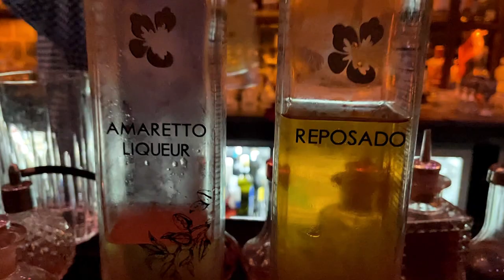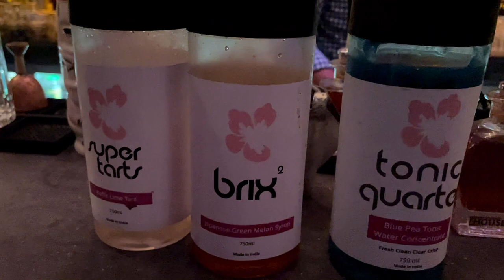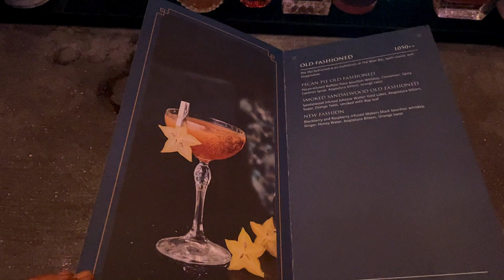The Blue Bar - Taj Palace New Delhi || Ft. Mixologist Joel || Bar Tour Vlog # 10 || Mixology Master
The Blue Bar - Taj Palace
2 Sardar Patel Marg Diplomatic Enclave, New Delhi,110021, India

This luxurious lounge and bar has a very edgy feel, owing to its dramatic red-on-black color scheme and ambient lighting. Set along the perimeter of the hotel, it offers you the option of facing either the lush green central garden or the sparkling pool. Enjoy some of the city’s most interesting cocktails and quick bites, al fresco when the weather is good.

JOEL SCHOLTENS LINDSAY
Award-Winning Mixologist
Having travelled far and wide, Joel Scholtens Lindsay, hails from the East coast of Australia. During his trips to countries like UK, USA, Europe, Asia and North Africa, Joel was heavily influenced by the diverse cultures and tastes and his liquid symphonies stand as testament to his knowledge and experience. The ability to create liquid cocktail fantasies upon guest requests is a skill Joel has mastered and one he pulls off with great charm, flair and poise. Practicing his craft for 24 years, Joel is a connoisseur of taste and an expert mixologist. Joel has been awarded as the Mixologist of the Year by the prestigious Times Food and Nightlife Awards 2021.

Timings - 5:00 PM to 12:45 AM

Special thanks to :
Mixologist : Joel Lindsay
Mixologist : Dilbar singh Rawat (Loya Bar)
Mr. Ashish Tamta, Mr. Piyush Borah, Miss, Subhangi and all Blue Bar Team